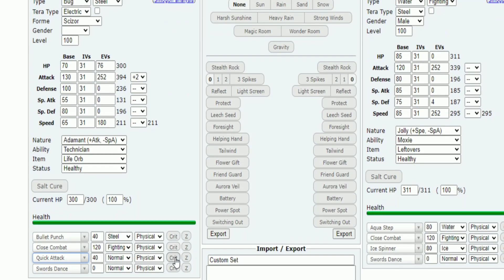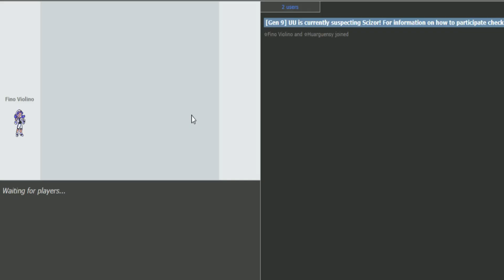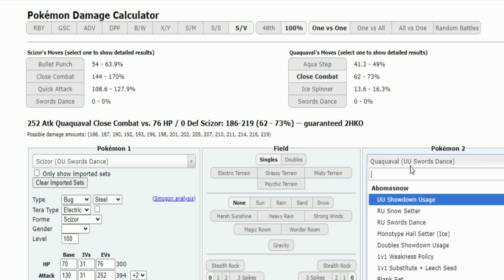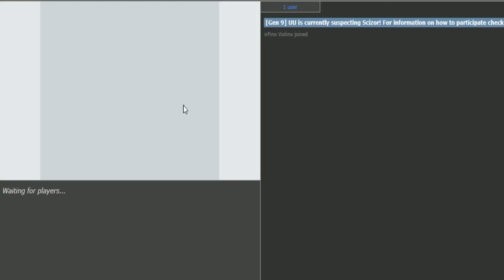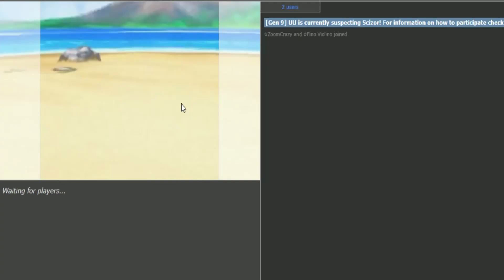Hoje nós varremos ou perdemos